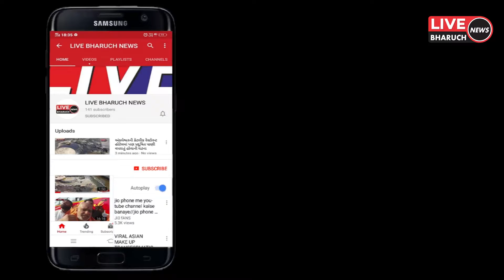હાંસોટ તાલુકાના વમલેશ્વર ગામે પ્રાંત અધિકારી રમેશ ભગોરા ના અધ્યક્ષ સ્થાને પાંચમો સેવા સેતુ કાર્યક્રમ